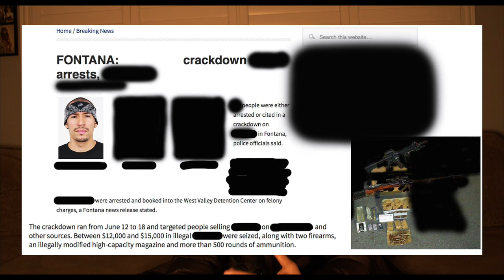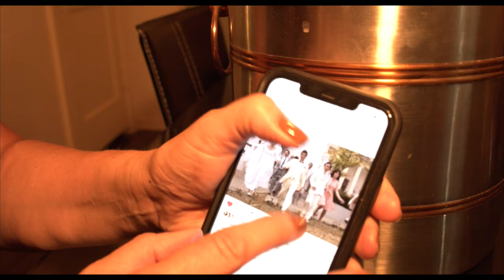A HIGHER POWER - Documentary Part 1 - American Me , Blood In Blood Out , Scarface , Mi Vida Loca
A HIGHER POWER - Documentary Part 1 - American Me , Blood In Blood Out , Scarface , Mi Vida Loca & More !